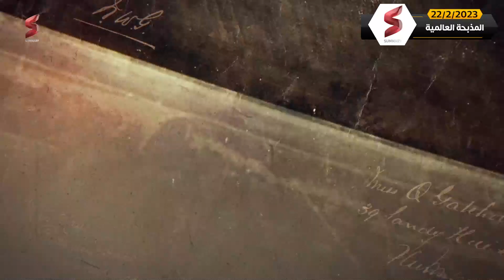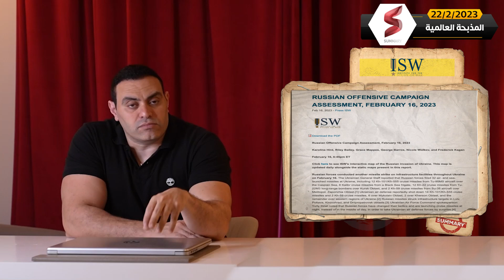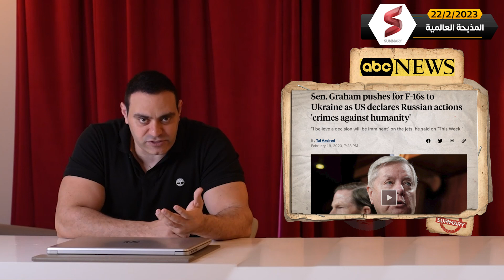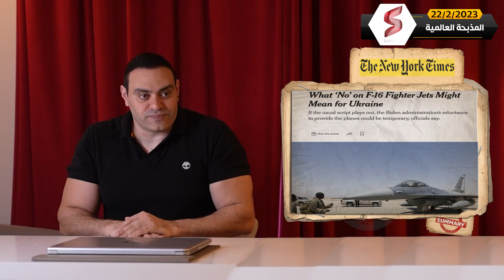الرئيس الصيـني يزور روسيا والناتو يُـهدد ... هل تعلن الصين الانضمام لروسيا ضد الناتو؟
شركة بترهاوس للتطوير العقاري تقدم عروض لمواجهة التضخم و حماية اموالك👇
جديد تطورات روسيا وأوكرانيا في أخبار الحرب الروسية الأوكرانية، تقدمه هذه الحلقة من قناة سمري.

والبداية من زيارة الرئيس الأمريكي جو بايدن لبولندا لإلقاء خطاب في الذكرى الأولى لاندلاع الحرب الأوكرانية. حيث ذاع مقطع عبر مواقع التواصل الاجتماعي لشخص يسقط أعلى سلالم الطائرة الرئاسية الأمريكية أثناء هبوطها في العاصمة البولندية وارسو. وفيما تكهن العديد من المتابعين بأن يكون بايدن نفسه هو الذي سقط خصوصًا وأن له سابقات في هذه المسألة، فإن وكالة سبوتنيك الروسية أكدت أن أحد أفراد الطاقم الرئاسي الصغير المصاحب لبايدن في رحلته البولندية هو الذي تعرض لحادث السقوط.

من جهة أخرى، يقوم كبير الدبلوماسيين الصينيين وانج يي بزيارة مهمة للعاصمة الروسية موسكو، لعرض ما وصفه بورقة السلام لوقف الحرب في أوكرانيا. ولكن تبدو ردود الأفعال الغربية متشائمة تجاه الزيارة، حيث أعرب حلف الناتو على لسان سكرتيره العام عن قلقه المتزايد من إمكانية شرعنة الصين للحرب الروسية، بمعنى تقديم بكين الدعم العسكري لموسكو، كما سبق ذلك إعلان وزير الخارجية الأمريكية أنتوني بلينكن عن وصول معلومات إلى البيت الأبيض بنية الصين سد الاحتياجات الروسية من الأسلحة.

شاهدوا هذه الحلقة لمعرفة التفاصيل الكامله حول كواليس واسرار جديدة نستعرضها عن اخر اخبار الحرب بين روسيا وأوكرانيا وكشف كل أبعادها بشكل مبسط